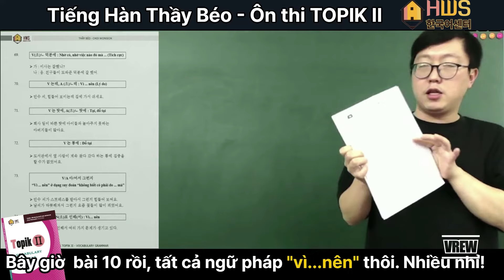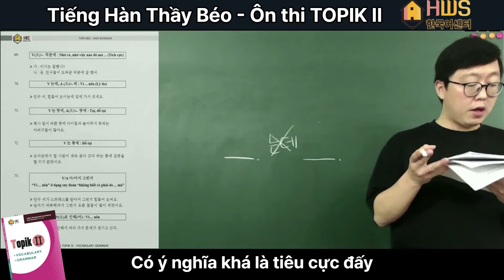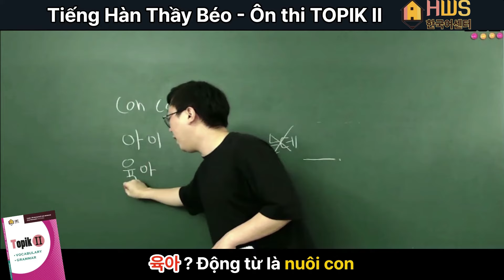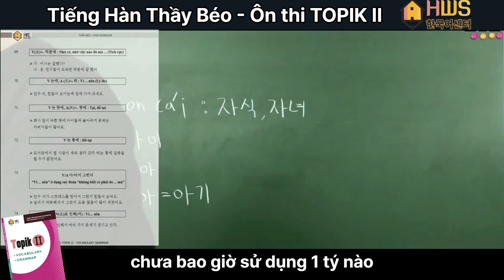[Thầy Béo]- Ôn TOPIK II - ngữ pháp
🤩TỶ LỆ ĐỖ TOPIK 95% - TẶNG MIỄN PHÍ BỘ SÁCH ÔN THI TOPIK CỦA THẦY BÉO - ĐỘC QUYỀN 🤩-
👉CHỈ ~2 triệu VNĐ/ tháng - Cam kết đỗ bằng văn bản. Cho thầy 3,5 tháng, thầy Trả lại Bằng TOPIK II (456).
👉Lịch ôn thi TOPIKII (456) - Học cho đến tận lúc thi . Cam kết đỗ!
➡️Có lịch thi TOPIK rồi các bạn ơi, năm 2023 chỉ có 3 kỳ thi thôi nên chúng ta phải nắm bắt từng cơ hội 1 nhé.
➡️Thầy sẽ  ở đây cố gắng làm tất cả các bạn nhận được chứng chỉ TOPIK này để mở ra các cơ hội mới trong cuộc sống ❤
➡️kênh YOUTUBE học online Miễn phí:
☎️ Hotline tư vấn
Ms Thúy:  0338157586 / zalo: 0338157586
LINK ĐĂNG KÝ TƯ VẤN MIỄN PHÍ (24/7)
Trụ sở chính:  số 35 ngõ 10 Nguyễn Thị Định, Trung Hòa Cầu Giấy HN